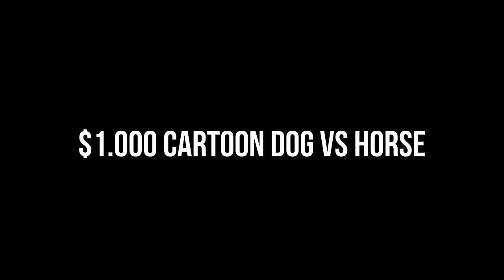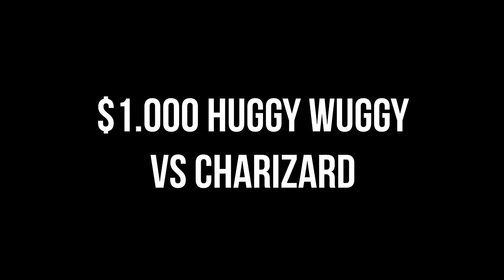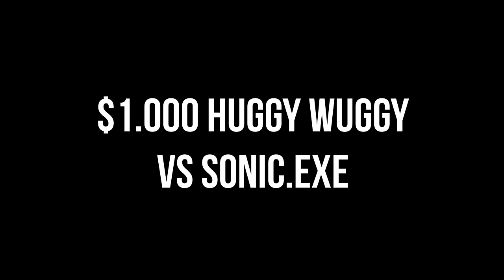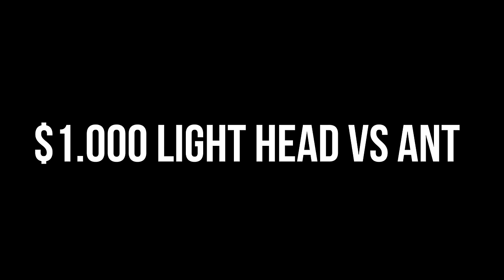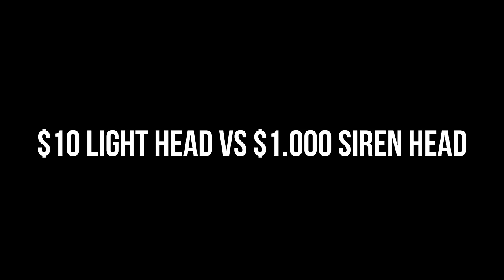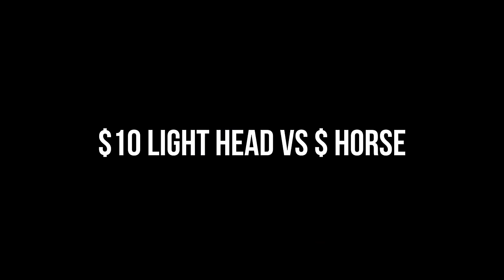TEAM Siren Head VS TEAM Traffic Light Head VS TEAM Catnap VS TEAM Light Head VS TEAM Bell Head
Cya!